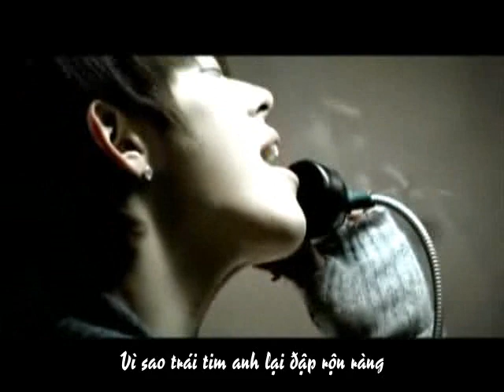[VIETSUB MV] Call Me - Taegoon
360KPOP